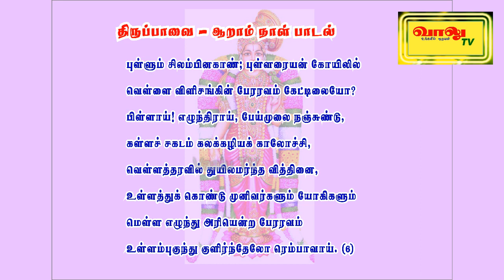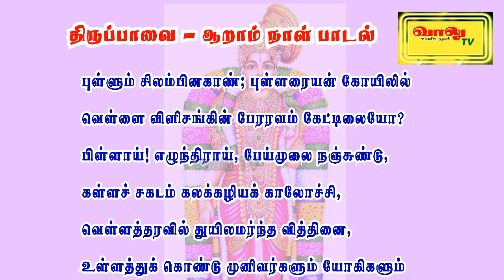புள்ளும் சிலம்பினகாண் - திருப்பாவை பாடல் | thiruppavai 6 | ஆண்டாள் திருப்பாவை | வாலு டிவி| vaalu tv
ஆண்டாள் அருளிய திருப்பாவை தினந்தோறும் காலை 5 மணிக்கு உங்கள் அபிமான வாலு டிவியில் ஒளிபரப்பாகும்.

திருப்பாவையில் ஆறாவது பாடலான புள்ளும் சிலம்பின காண்... பாடலை உங்களுக்காகப் பாடும் பள்ளி மாணவி சே.ந.யாழினியை வாழ்த்துங்கள்! யாழினிக்கு வாலு டிவியின் அன்பு வாழ்த்துகள்!

தொடர்ந்து இணைந்திருங்கள்...

மிக்க அன்புடன்

வாலு டிவி